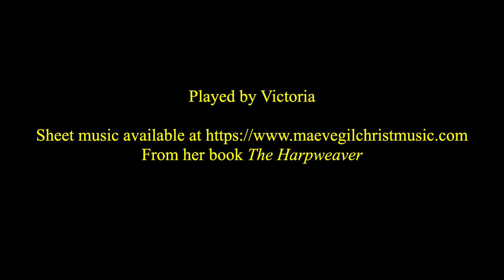"The Calm", composed for the harp by Maeve Gilchrist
Maeve Gilchrist wrote "The Calm" as part of a larger commission by Music Generation Laois, in Ireland, for a group of 37 harpers.  You can watch a performance of the piece by Maeve and Music Generation Laois There is a studio version of the piece in her album "The Harpweaver", and the sheet music of this harp solo arrangement is Maeve's book of the same title which can be found

I really love the way Maeve approaches creating tones and sounds with the harp, and "The Calm" was a great introduction to Maeve's music for me.  I haven't had a lot of time with this piece of music yet; I thought I would record the piece at this point in time anyway as there is always room for improvement.